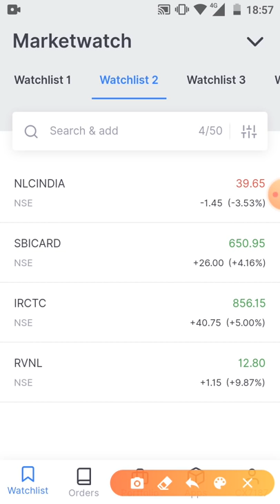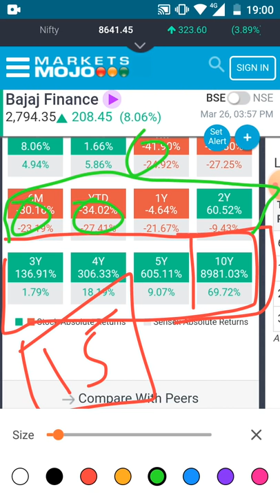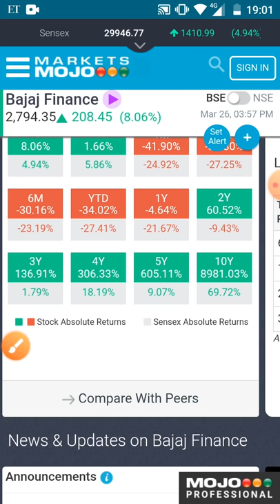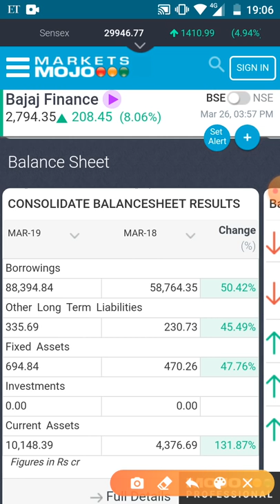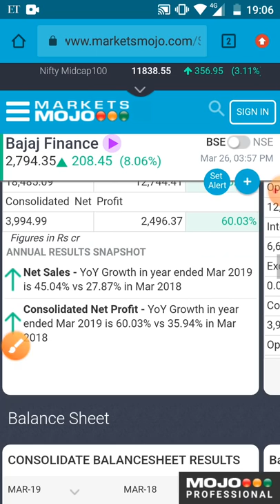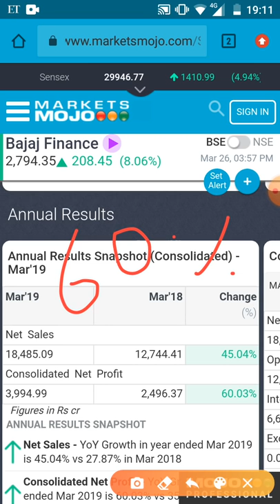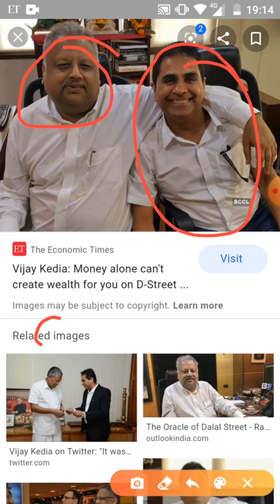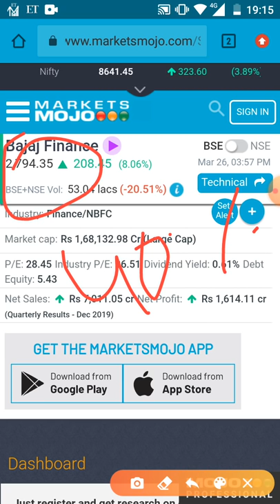1 शेयर में ₹9300 लगाकर छोड़ दो 11 करोड़ की एक बड़ी रकम बना लोगे